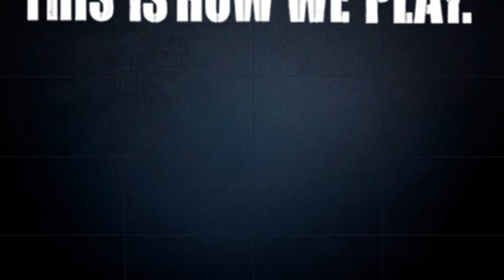SPOT NERF ALPHAHAWK Feat. SHOOTER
Agency & Prod: OMD
Dirección: Tristan Rosa (Elephant Room Films)

Fotografía: Tristán Rosa y Silvestre López (Elephant Room Films)
Ay. Dirección: Pipo Varela